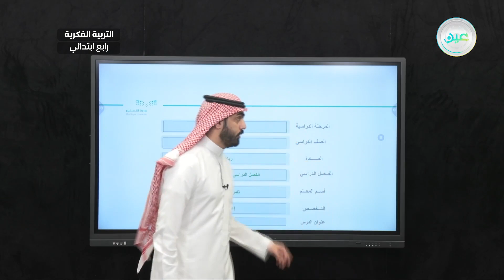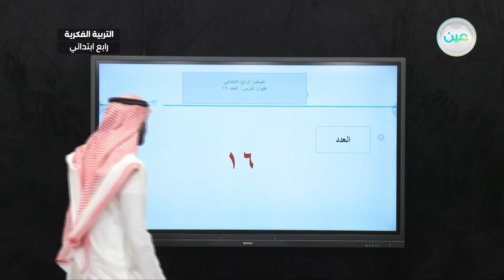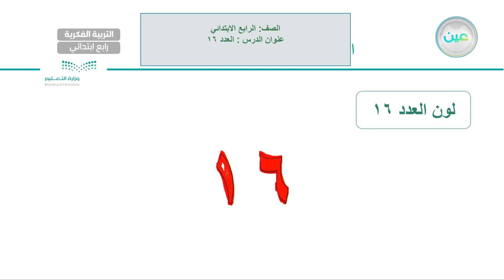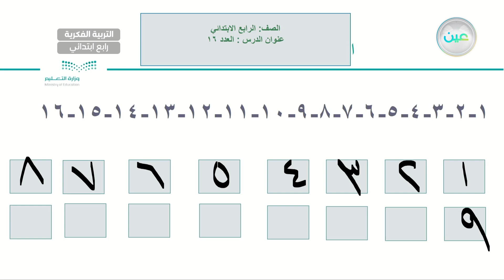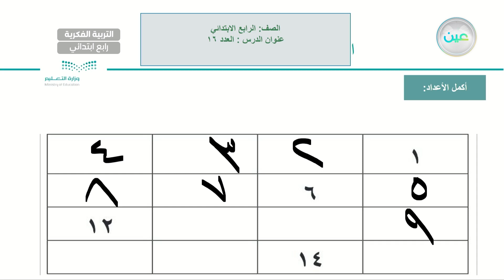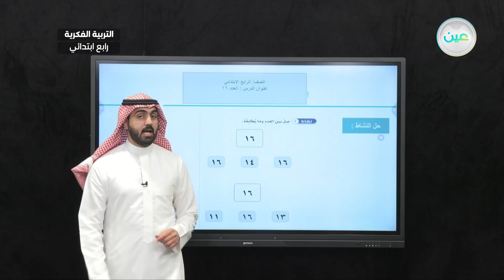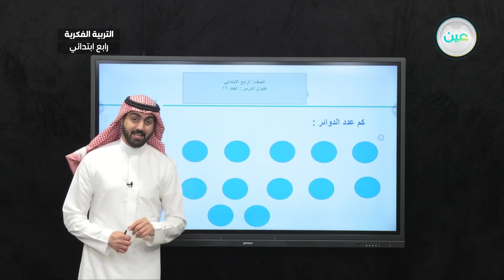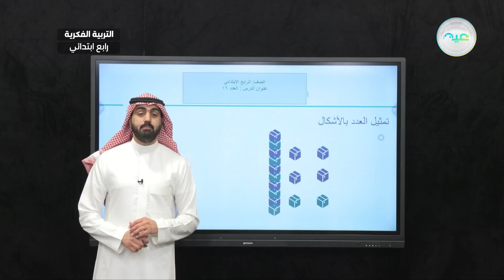الرقم (16) (1) - رياضيات - رابع ابتدائي فكري 4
الحصة 13 - الأثنين - الأسبوع السادس  - رابع ابتدائي فكري 4